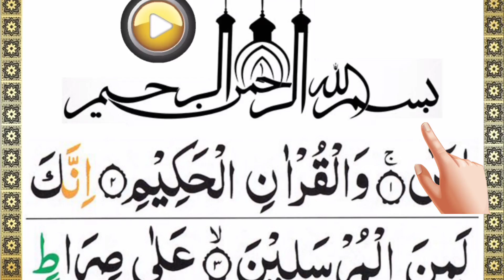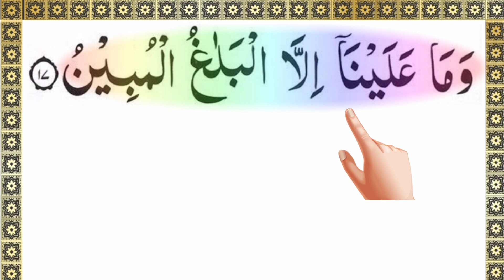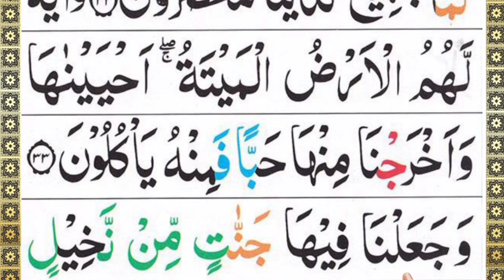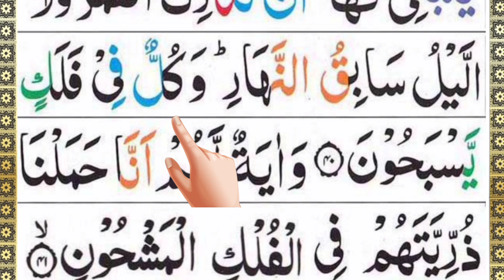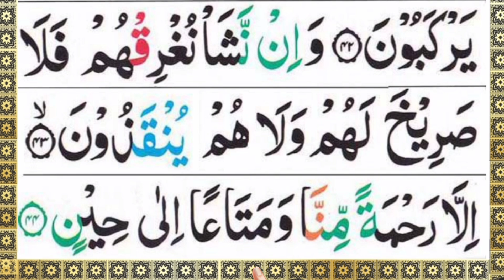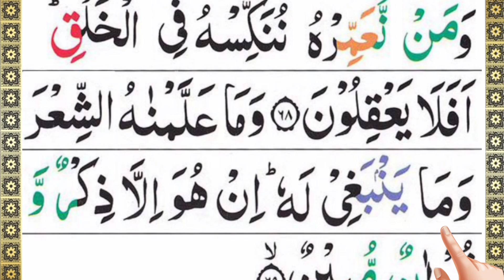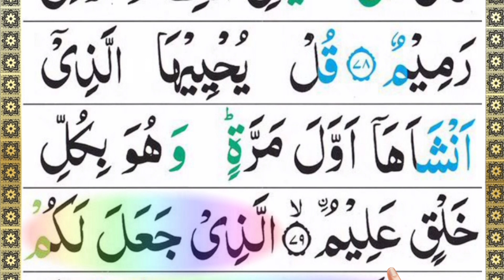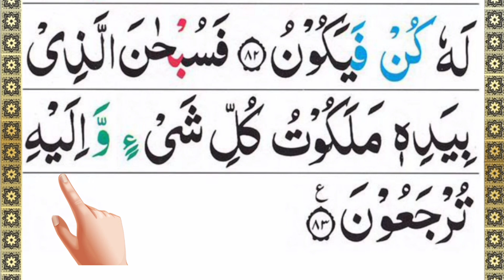Surah Yaseen// Surah yaseen // yaseen telawatyaseen